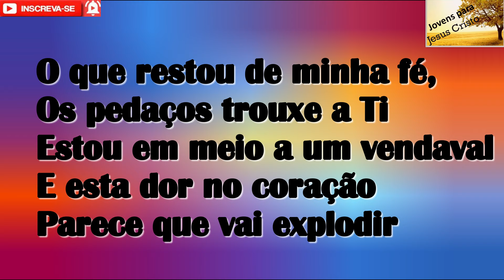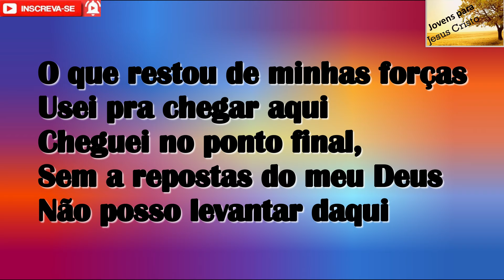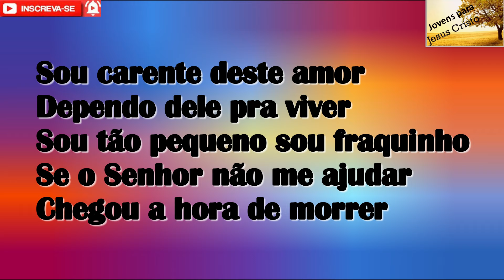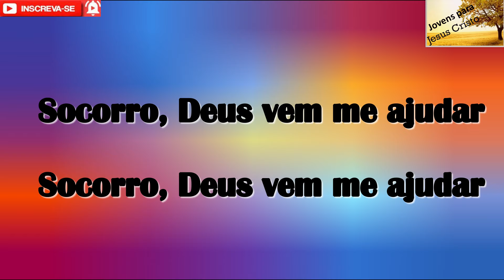Silvan Santos - Hoje aos Teus Pés | Com Letra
COMPRAS DE CDS: 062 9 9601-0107

Cantor: Silvan Santos
Faixa: 08
Título: Hoje aos Teus Pés
Álbum: Eterno Adorador

Letra do hino Hoje aos Teus Pés do Cantor Silvan Santos

O que restou de minha fé,
Os pedaços trouxe a Ti
Estou em meio a um vendaval
E esta dor no coração
Parece que vai explodir
O que restou de minhas forças
Usei pra chegar aqui
Cheguei no ponto final,
Sem a repostas do meu Deus
Não posso levantar daqui

Hoje aos Teus pés eu me joguei,
Procurando Te encontrar
Me leve agora ou faça alguma coisa
Socorro, Deus vem me ajudar

Sou carente deste amor
Dependo dele pra viver
Sou tão pequeno sou fraquinho
Se o Senhor não me ajudar
Chegou a hora de morrer
Não sei como vais agir
Ah eu não quero saber
Ninguém te ensina a trabalhar
Só me resta confiar, meu Deus
Não me deixe morrer